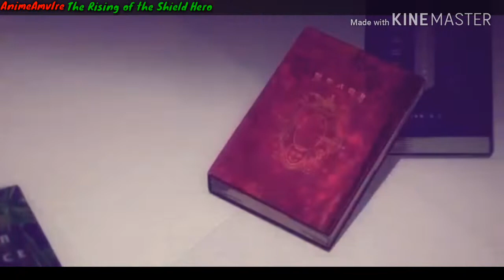THE RISING OF THE SHIELD HERO AMV - FOLLOW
I Would like to thank the following for the use of their material in the creation of this AMV. Please Support the Offical Release.

Takao Abo
Keigo Koyonagi
Kevin Penkin
Kinema Citrus
Crunchyroll
Funimation

I Would also like to thank the Artists Barbie Sailors for the use of their Song: Follow in the creation of this AMV. Please Support the Offical Release.